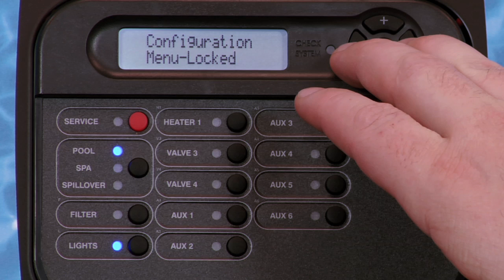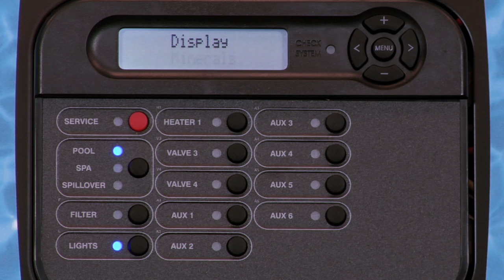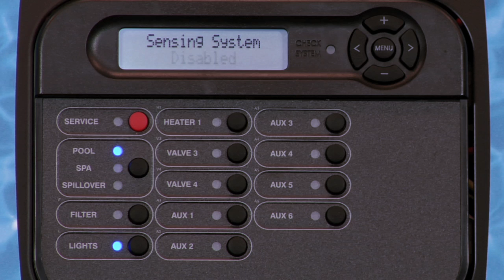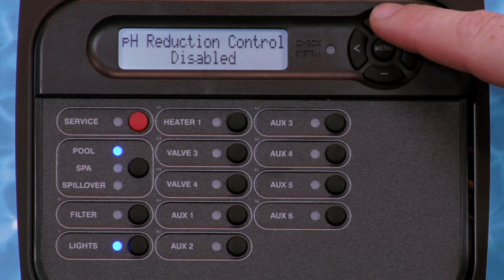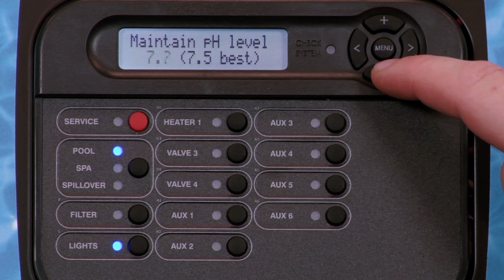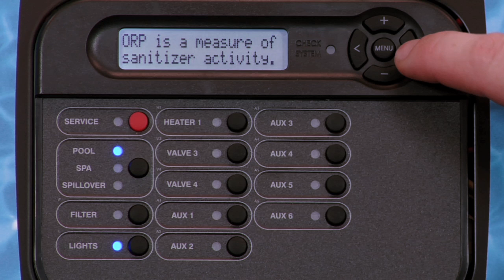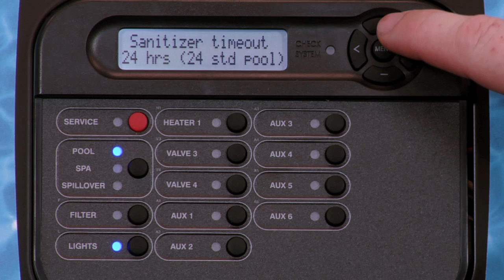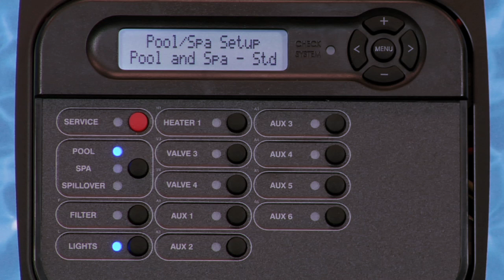ProLogic: Programming Basic Configuration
Hayward Pool Products' Pro Logic basic configuration programming.